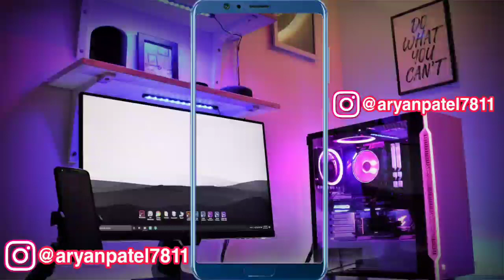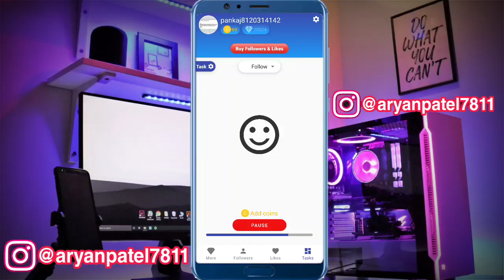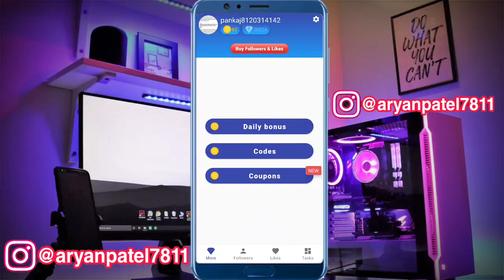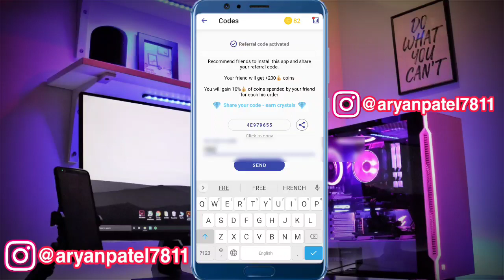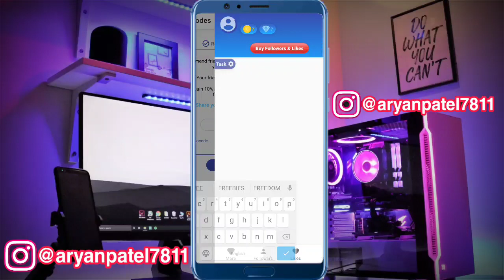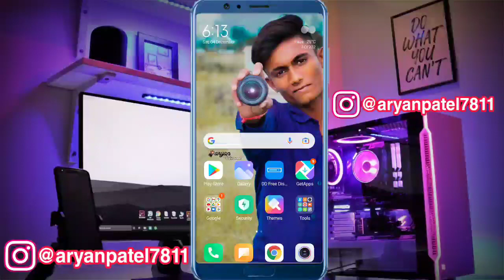Live Proof 🔴New Referral Code Top follow App || How to hack top follow app coins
Live Proof How to hack top follow app
coins Top Follow App Unlimited Coins | Top
Follow App

how to hack top follow app coins with lucky patcher,
how to hack top follow app coins in malayalam,
how to hack top follow app coins in hindi,
how to hack top follow app coins in tamil,
how to hack top follow app coins 2021,
how to hack top follow app coins in telugu,
how to hack top follow app coins new version,
how to get unlimited coins in topfollow app hack,
how to hack top follow app coins lucky patcher,
how to hack top follow app coins malayalam,
how to hack coins on top follow app,
how to hack top follow app coins tamil,
how to hack top follow app unlimited coins